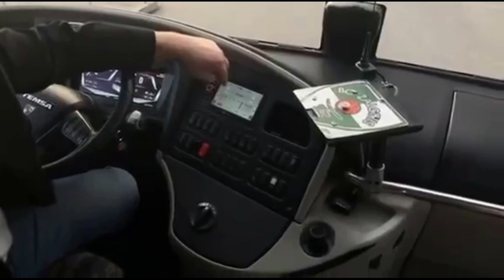,,Krepšinio Sekta tinklalaidė": Interviu su Kauno ,,Žalgirio" autobuso vairuotoju Vidmantu Ščepansku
Temos apie:
- žalgiriečių vietos: (1:00)
- apie domėjimąsi krepšiniu: (1:21)
- tvarką autobuse: (7:37)
- pažįstamųjų prašymus: (14:50)